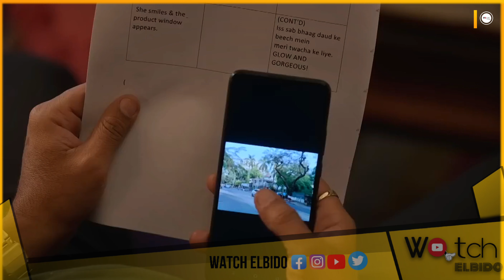Jo Tera Hai Woh Mera Hai Full Movie Review | Kya tha ye | watch elbido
jo tera hai woh mera hai movie review
jo tera hai woh mera hai movie
jo tera hai woh mera hai review
jo tera hai woh mera hai explained in Hindi
jo tera hai woh mera hai new movie review
jo tera hai woh mera hai trailer

In this video, I am covering the movie cast and story line. What is my point of view regarding this movie, and does this movie deserve your one-time watch or not

My name is elbido and I review movies, web series and anime. I don't do any review based on someone's else. Whatever I say, I say it according to my own understanding, whatever is negative or positive about the movie, I say it from my point of view. Sorry if anyone felt bad with my review. 🤗

join - 3/2024